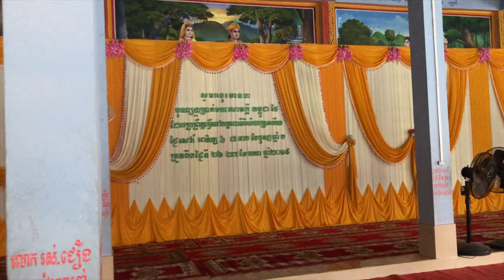តែងក្រណាត់ម្នាក់​ឯង​ធ្វើ​​បាន​តែ​ប៉ុណ្ណឹង​ទេ​ [ HONG KAKNIN ]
មក​ជួយ​តែង​ក្រណាត់​ក្នុង​កម្មវិធី​បុណ្យ​ផ្កា​ប្រាក់​មហា​សាមគ្គី​ នៅ​វត្ត​ពោធិ​វិន័យ​ស្រេះ​កេីត​ ស្រុក​ព្រះ​នេត្រ​ព្រះ​ ខេត្ត​បន្ទាយមានជ័យ​ ។